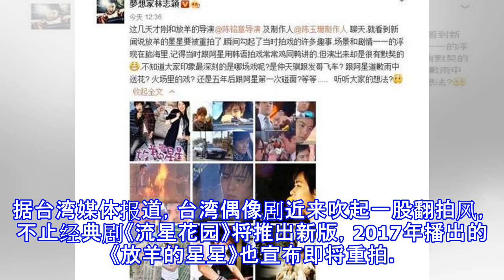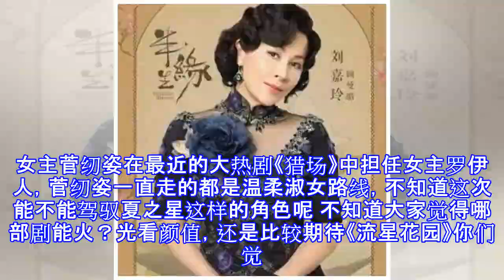《金粉世家》因欧阳娜娜演技差停拍，明年翻拍剧扎堆你看好哪部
这么好的文章马上关注起来，为自己的生活，增添新的色彩哦！欢迎点击右上角的关注，我们每天为您定期推送精彩文章。文章内容包罗万象，有养生知识、娱乐新资讯、国家新闻、历史传奇等。你想看的，想要知道的都在这里。如果您有更好的提议，也可以发给小编，小编会根据您的意见，做出改进，以便于您的阅读。在这里我们真心的祝福您，心想事成!明年可以说是翻拍剧扎堆的一年，随便数一数就有《半生缘》、《流星花园》、《放羊的星星》、《白蛇传说》等剧。《金粉世家》也是其中之一。不知道大家觉得哪部剧能火。 当年董洁、陈坤、刘亦菲等人主演的剧《金粉世家》可以说是大红大紫主演陈坤是演技派，董洁还是白玉兰最佳女配。颜值演技都已经深入人...